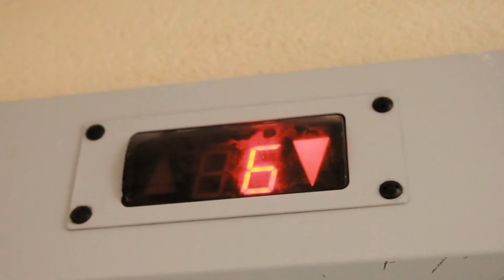Дарите добро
улыбайтесь,дарите добро и будьте счастливы...